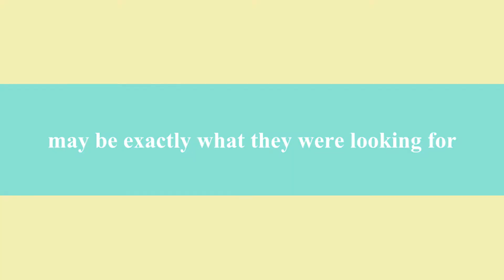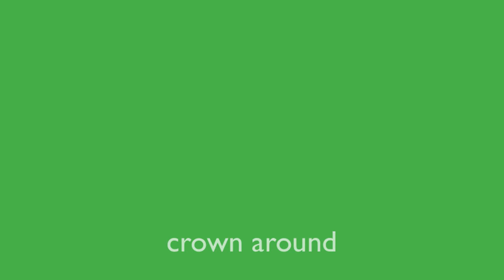im boosting in class , EQ. parts 4,EDATCAION, MOVIE